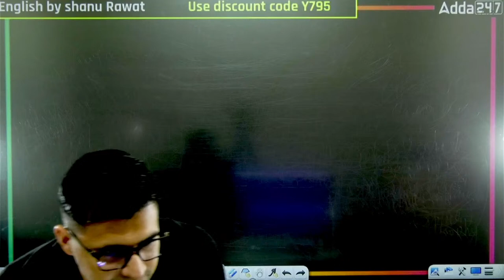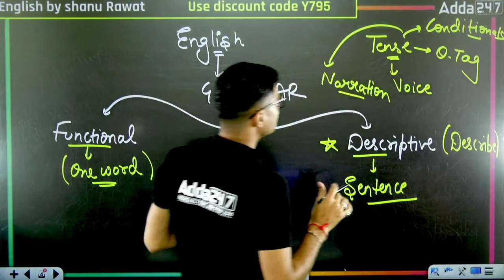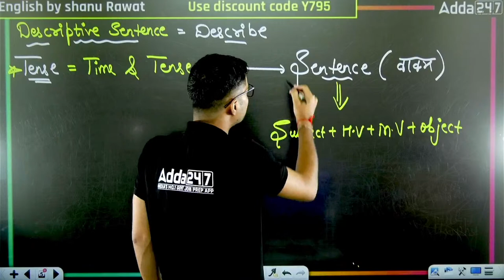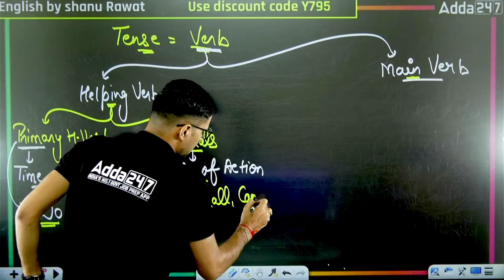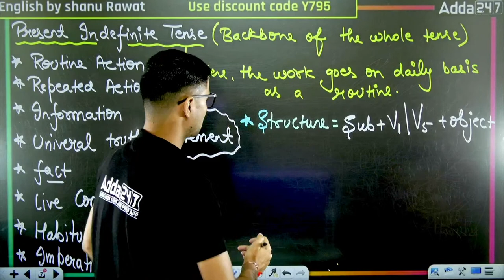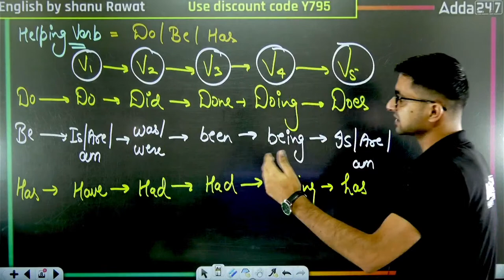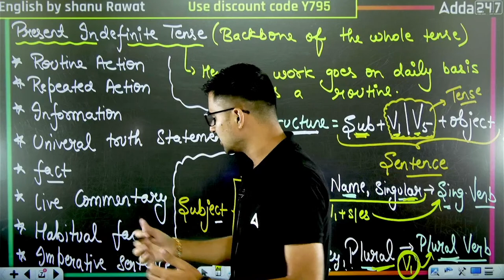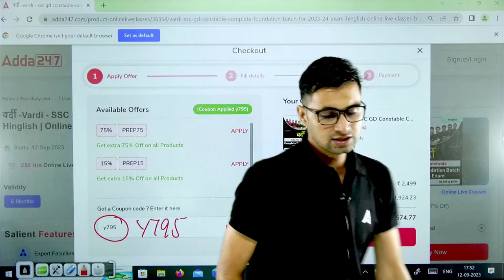English For All Competitive Exams | Introduction Of Tense #1 | English By Shanu Rawat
English For All Competitive Exams | Introduction Of Tense #1| English By Shanu Rawat | English Previous year Questions for all Competitive Exams | English Classes For All Competitive Exams